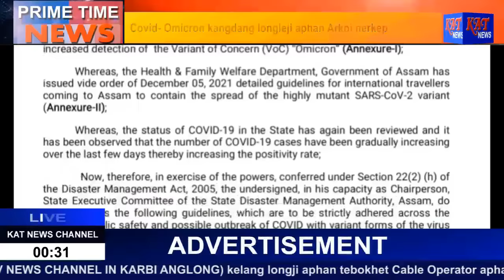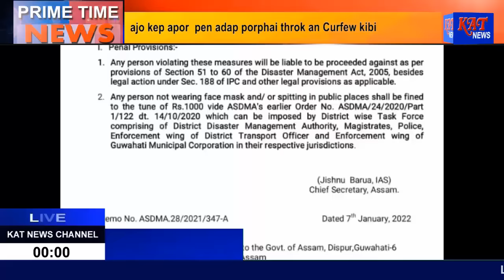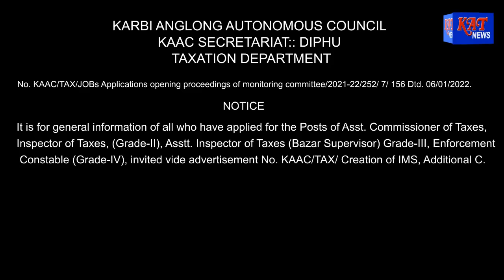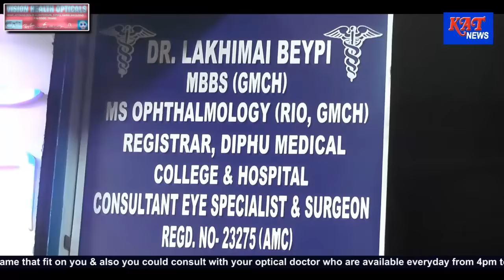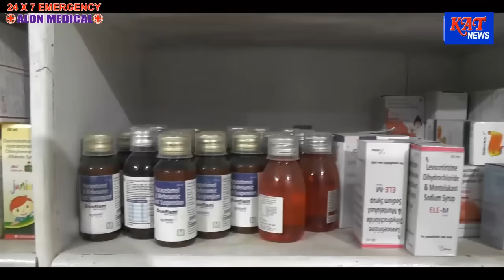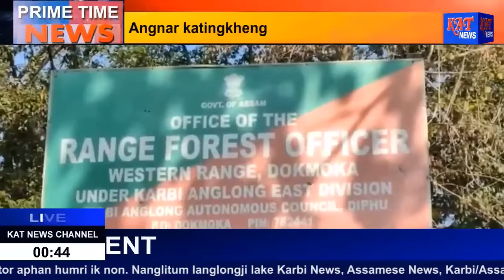KAT Karbi Prime Time News Date 08 01 2022